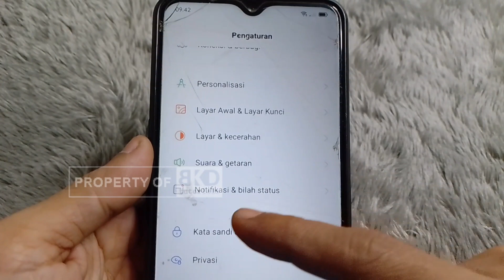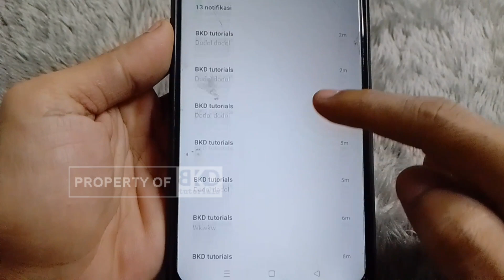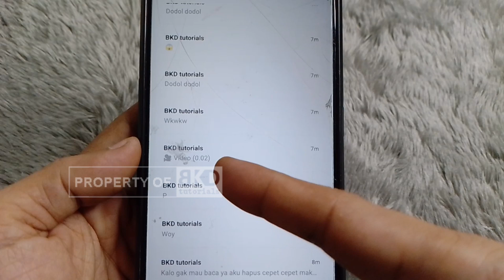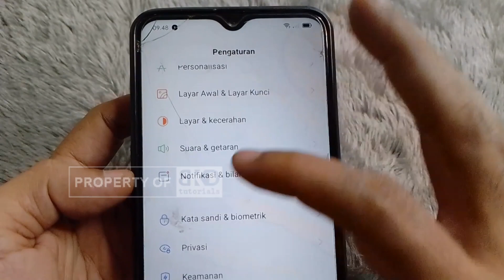Cara Membaca Chat WA yang Dihapus oleh Pengirim Tanpa Menggunakan Aplikasi | Triks WhatsApp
Pesan WA yang dihapus oleh pengirim sebelum kita membacanya, ini membuat kita pasti penasaran. Iya gak sih?
Tapi tenang, sekarang klean gak perlu khawatir, karena di video ini mimin share cara melihat dan membaca isi pesan wa atau chat wa yang dihapus oleh pengirim tanpa menggunakan aplikasi tambahan.

Cara ini praktis banget pokoknya, gak perlu ribet2 menggunakan aplikasi tambahan hanya untuk melihat dan membaca isi chat wa yang dihapus oleh pengirim. Untuk selengkapnya silakan simak videonya sampai selesai agar klean tidak gagal paham

Tagged: Cara Melihat Pesan WA yang dihapus, Cara membaca pesan wa yang dihapus pengirim, cara mengetahui isi chat wa yang di hapus, trik melihat pesan whatsapp yang dihapus, cara melihat dan membaca chat wa yang dihapus, triks whatsapp status,